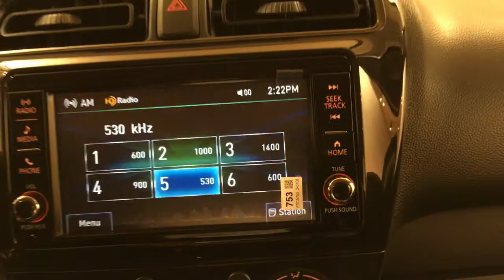2019 | Mitsubishi Mirage G4 ES | MEDIA SCREEN REAR CAMERA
Contact Car Vision today for information on dozens of vehicles like this 2019 Mitsubishi Mirage G4 ES MEDIA SCREEN REAR CAMERA.
Start enjoying more time in your new ride and less time at the gas station with this 2019 Mitsubishi Mirage G4. You've found the one you've been looking for. Your dream car.

Just what you've been looking for. With quality in mind, this vehicle is the perfect addition to take home. This is about the time when you're saying it is too good to be true, and let us be the one's to tell you, it is absolutely true.